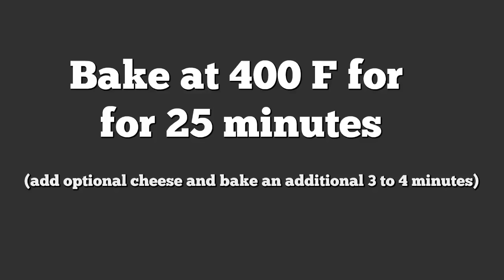Hamburger Pie Low Carb, Paleo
An easy, grain free, low carb and paleo hamburger pie recipe. A savory meat pie with optional cheese. Recipe post